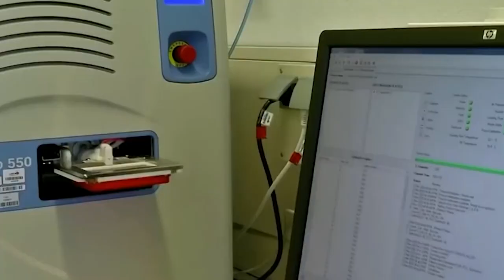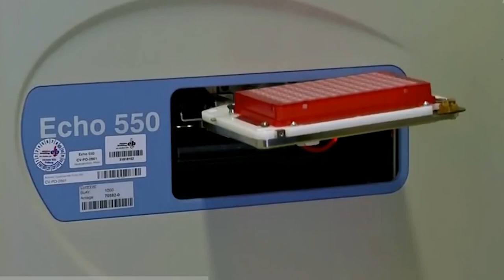Первый случай присасывания клещей в Нижегородской области произошёл в середине марта